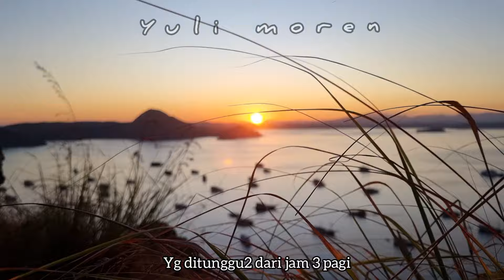HEALING LIAT SUNSET DI PULAU PADAR DI ULTAH PERNIKAHAN KE 20